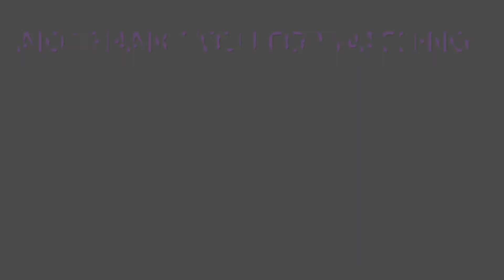a timelapes on a c2c class 357 from Fenchurch street to barking station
filmed with a iphone 13